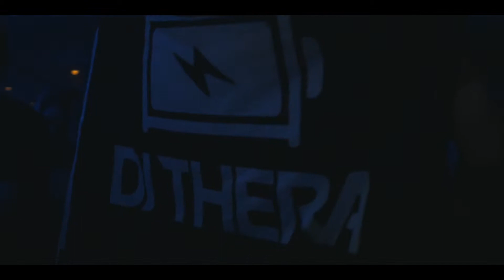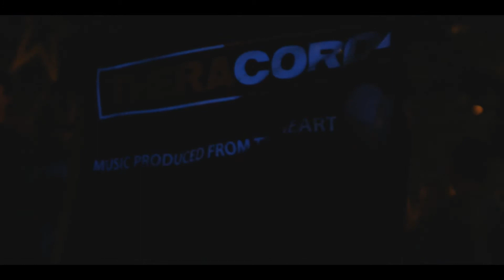Thera Invites Aftermovie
Aftermovie van Thera Invites.